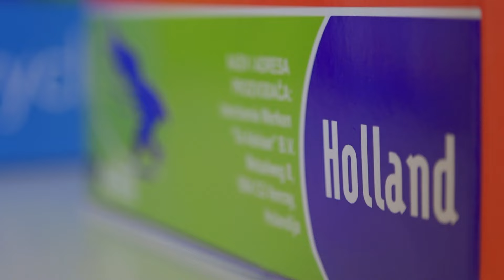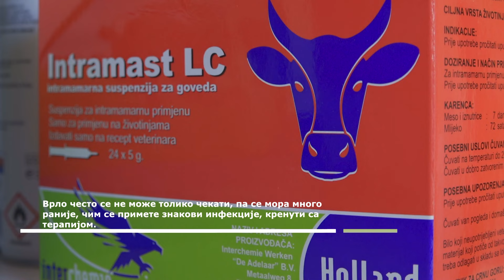Veterinari bez granica ep. 124 22.09.2021. Bronhopneumonija pasa, mastitis, hipomotilitet, apces